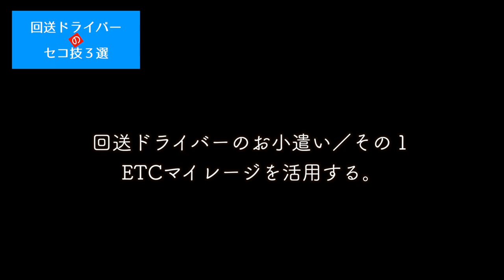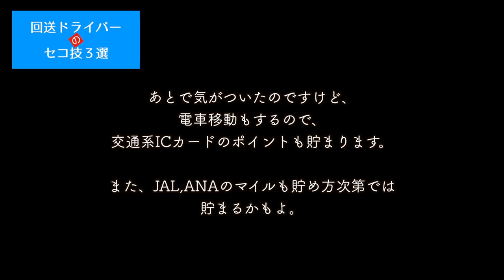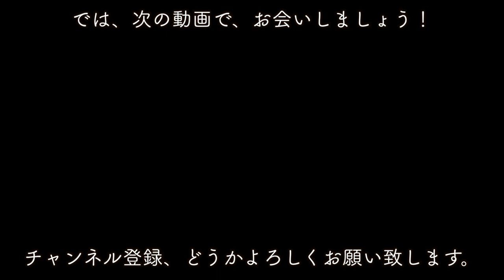レンタカー回送ドライバーが、ギャラ以外のお小遣いを稼ぐ為のセコ技３選とおまけ技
○zhiyun crane m2／ジンバル
○Manfrotto／ミニ三脚